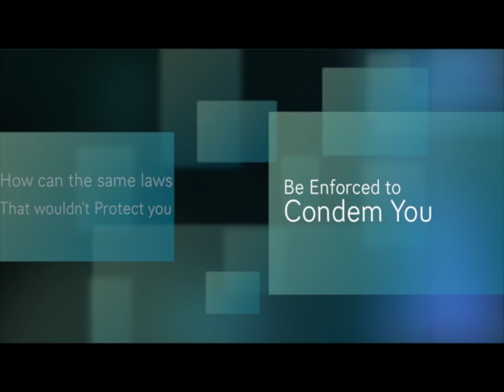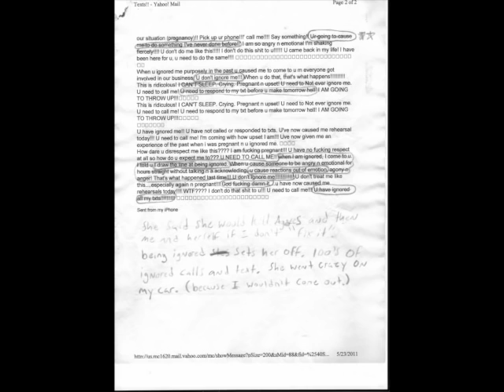Jason "Blu" Griffith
What you Didn't know,and what the Judge didn't allow the Jury to see. Jason Blu Griffith was never charged with Dismemberment. Why is it when a man ask for help from a woman its ignored but when a woman ask for help there listened to right away?
You Decide.